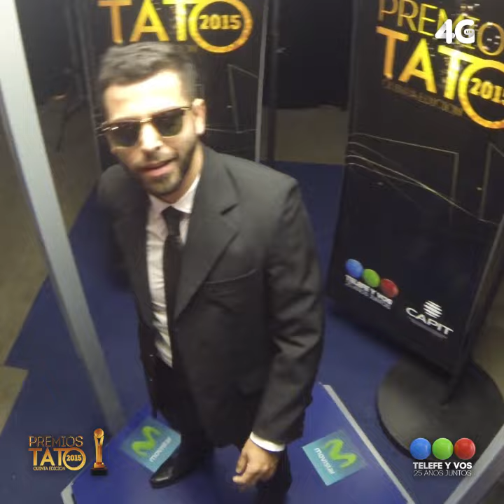Show Cam: Nazareno Casero - Premios Tato 2015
Mirá en exclusiva su look en 360°. ¡Imperdible!

Nazareno Casero es uno de los actores jóvenes con más onda, él sabe qué le queda bien y a todo le suma con su actitud. Para los Premios Tato eligió un clásico traje negro con camisa blanca, un básico que para los hombres nunca falla pero él  le sumó su personalidad con unos lentes oscuros con marcos de carey.

¡Mirá el look completo de Nazareno en la ShowCam!

No te pierdas de los momentos más destacados de la noche; las notas exclusivas con las figuras más importantes y la cámara exclusiva con los looks y toda la moda en la ShowCam

Telefe emitió la quinta edición de los “Premios Tato”, el galardón creado por la Cámara Argentina de Productoras Independientes de Televisión (CAPIT), que premia la excelencia televisiva. Una gala impactante que Telefe transmitió desde La Rural, con la conducción de Marley, la participación de las principales figuras del espectáculo y los referentes de la industria televisiva.